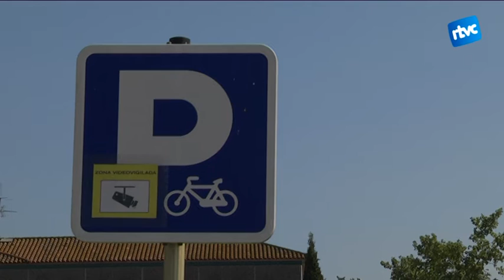La Policia Local de Cardedeu recomana registrar les bicicletes davant l'allau de robatoris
Si esteu pensant en comprar-vos una bicicleta, teniu en compte que podeu registarala a la Policia Local de Cardedeu. Cada any reben més d'una cincuantena de denunciés de robatoris. És per això que des de l'Ajuntament i la Policia Local es recomana fer-ne ús d'aquest servei per tal d'aumgmentar les possibilitats de  recuperar-les.